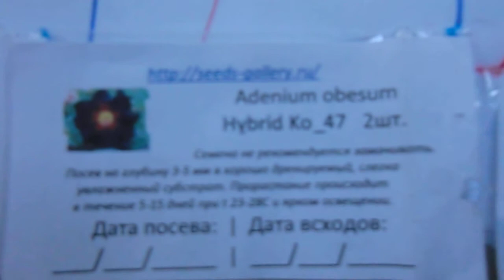Адениум из семян (чёртов насморк)